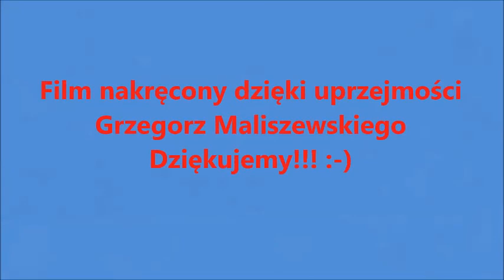Niedrzwica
Orkiestra Dęta Gminy Mełgiew. XXXIII Wojewódzki Przegląd Orkiestr Dętych OSP. Niedrzwica Duża 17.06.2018.